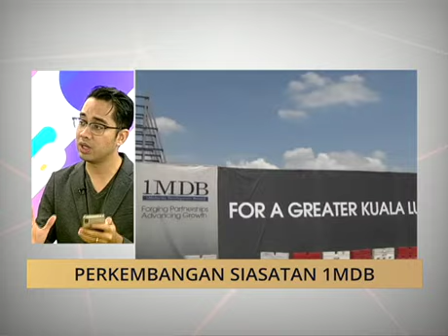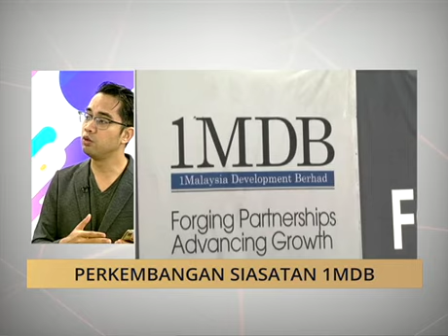Perkembangan siasatan 1MDB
Editor Bisnes Astro AWANI Ibrahim Sani ada mengikuti rapat perkembangan siasatan 1MDB
Kita tanya Ibrahim apa butirannya.